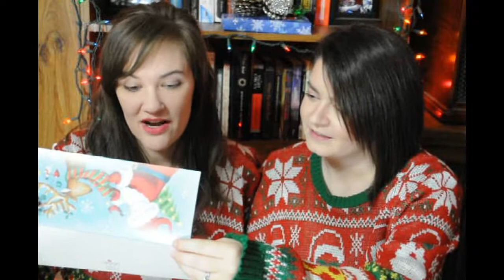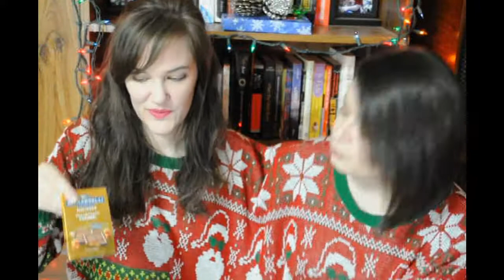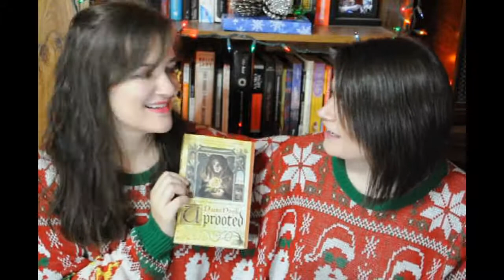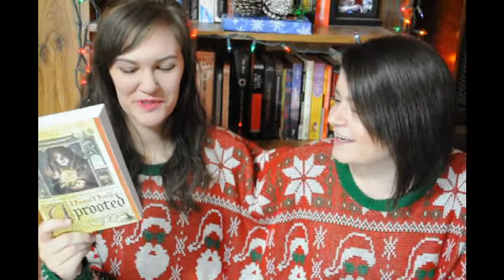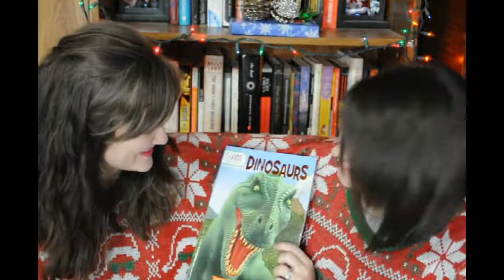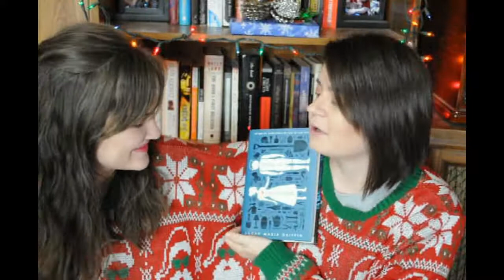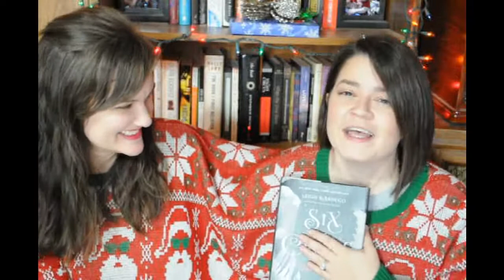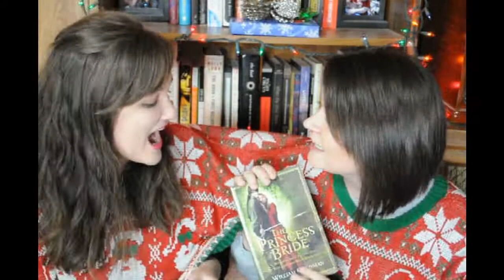TBTB Santa Unboxing 2016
This was our first year participating in The Broke and The Bookish Secret Santa and we had so much fun!

This video was edited by Christeena.